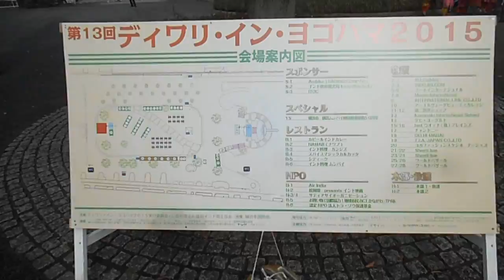DSCF8769ディワリin横浜20151017会場の様子